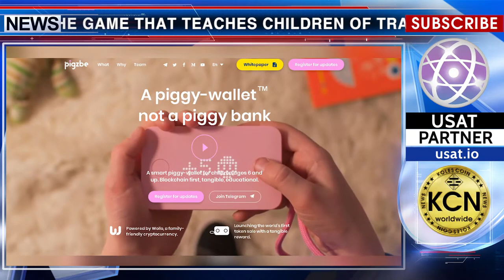UK issues the crypto wallet for children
A new application in the form of the game that teaches children of transactions with digital currencies was released by the company Pigzbe, United Kingdom. The moneybox-wallet, which accept payment in Wollo cryptocurrency, was created for 6 years old children and elder. Its goal is to teach the new generation to economically handle money in a modern non-cash society. With the help of the application, parents will be able to transfer pocket money to kids. And kids can spend the money in several online stores. The main thing is that the application has parental control, which prohibits the purchase of alcohol, cigarettes and payment for online games.